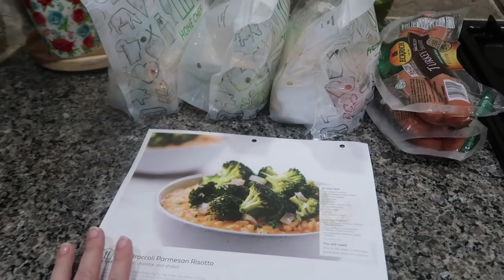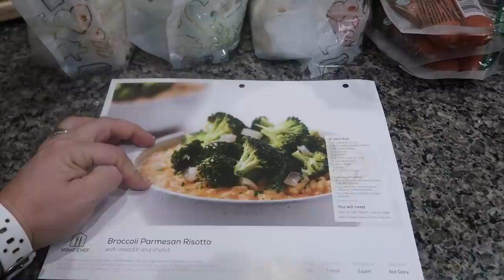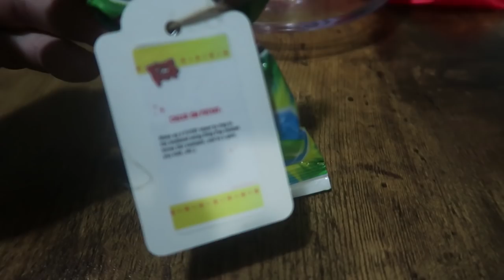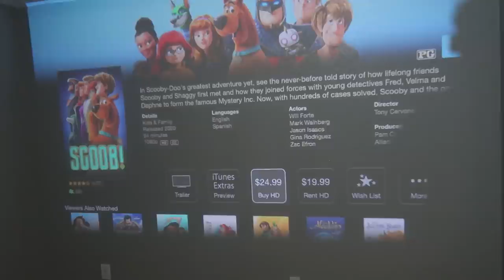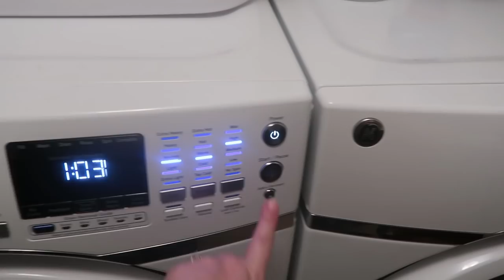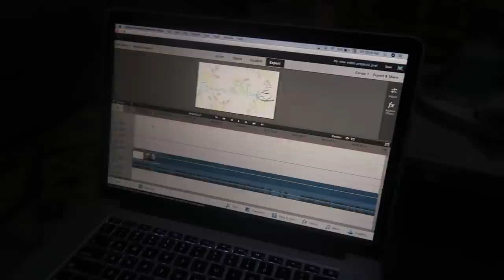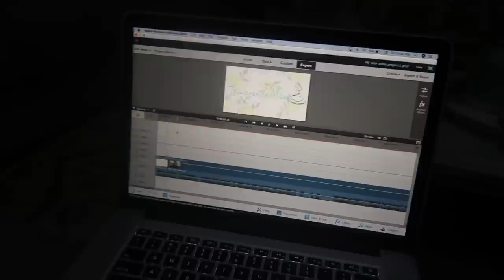MY FRIDAY NIGHT VLOG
Hey guys! Today I am sharing another vlog style video. It's Friday night and y'all are coming along with me as I cook dinner and do a little cleaning & reorganizing. I'm also sharing a little Friyay party that the kids have and how my husband and I spent our Friday night.

Coffee Table

Products mentioned:

Salt & Pepper bins

Shoe Bench